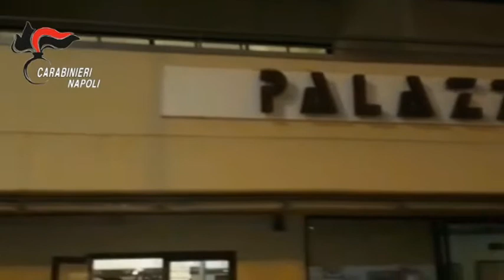Napoli e Provincia: si fingono carabinieri per rapinare abitazioni e negozi. 10 arresti